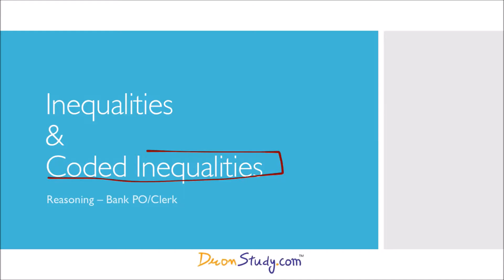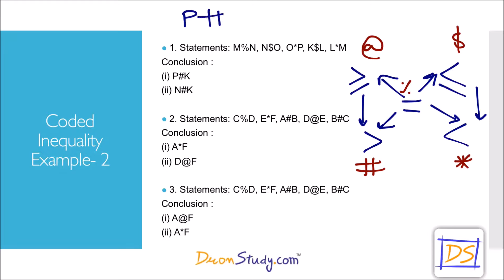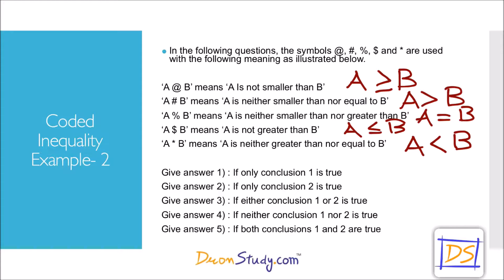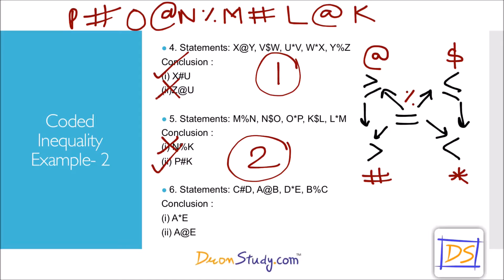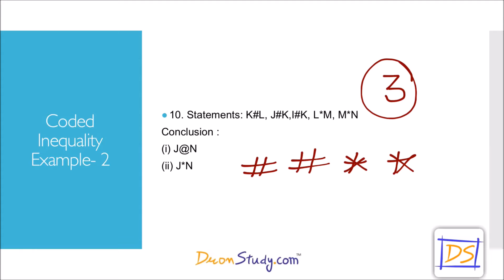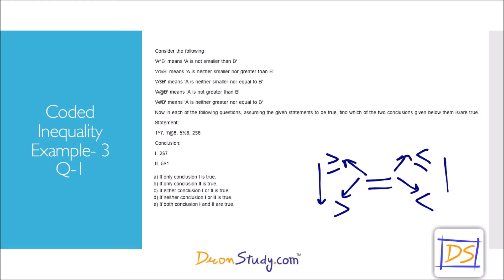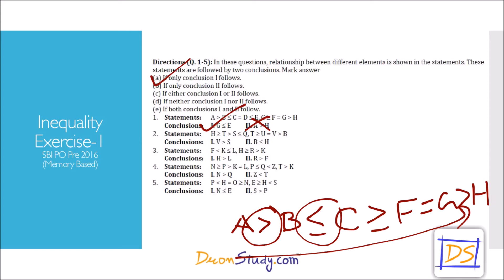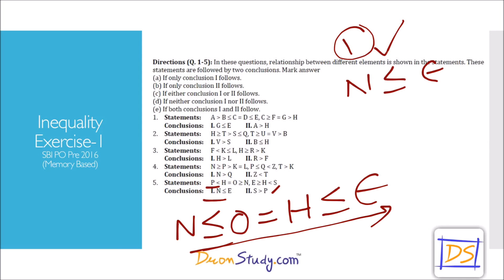Inequalities 4 (Hindi)